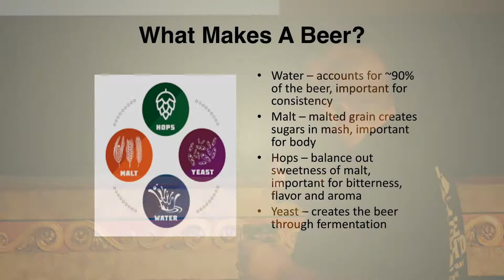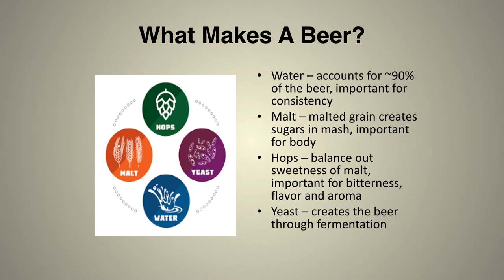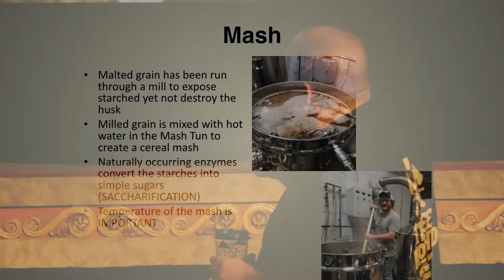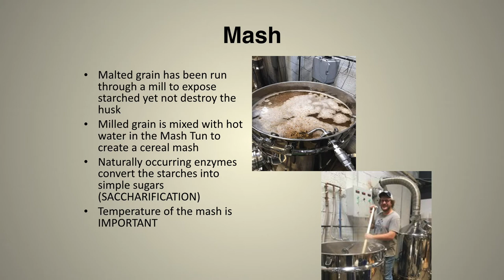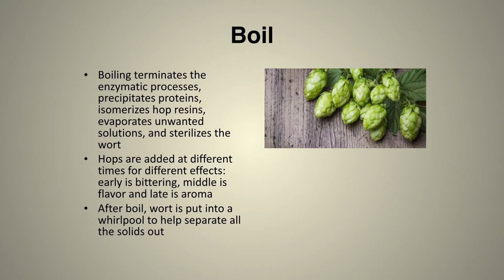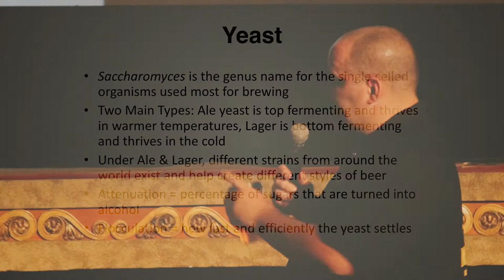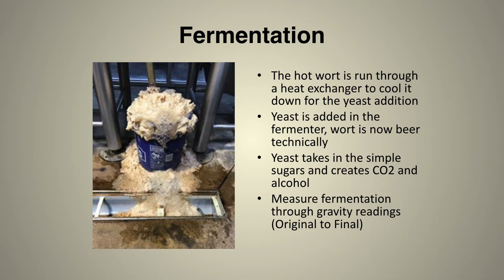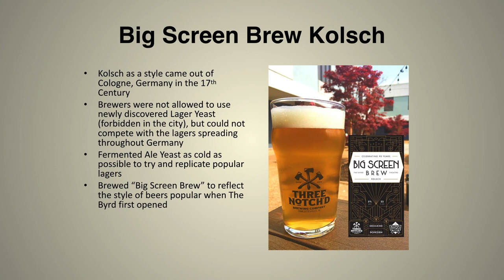Film and fermentation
Science On Screen® brings you to the Byrd Theatre in Richmond, VA for a screening of Beerfest.

Brewers Dave Warwick and Willey Broaddus discuss the science of fermentation, with Three Notch’d Brewery’s Big Screen Brew, a specially brewed ale for the Byrd Theatre’s 90th anniversary, on tap.